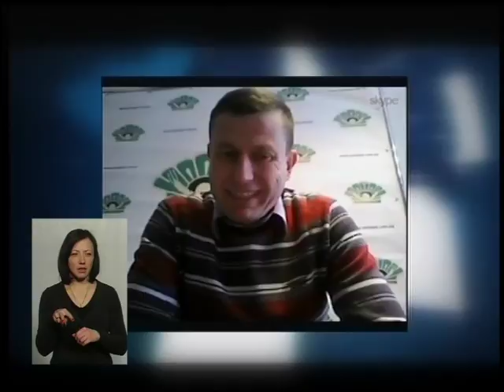(15.02.17) Тема - "Легалізація зарплати"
"Подылля-центр"